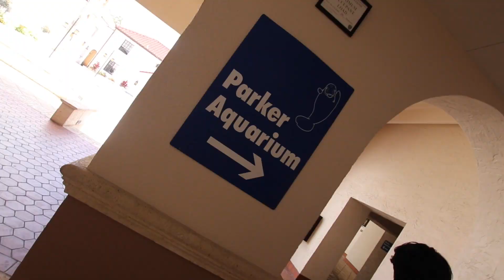INSANE BOWLING SPLIT!!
Why is Paris a god at everything he does?
Also sorry for the very short video, this was more of a chill day, but more Florida Vlogs to come!!